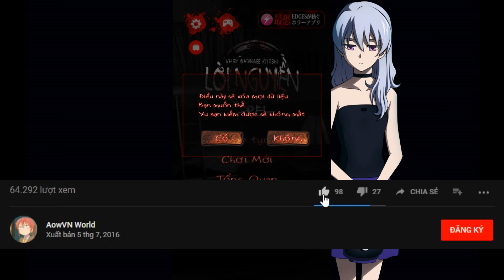[ HOT ] Lời Nguyền Rei Việt Hóa - Game Android Kinh Dị Cực Hay Jusou Zero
Lời Nguyền Rei Việt Hóa - Game Android Kinh Dị Cực Hay , coi chừng rơi máy